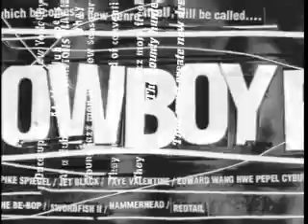Cowboy Bebop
Intro